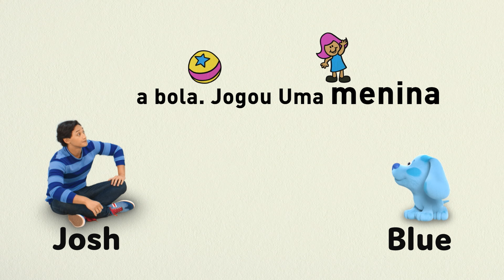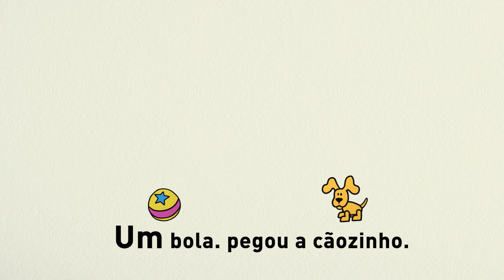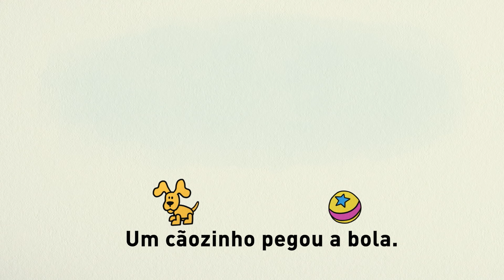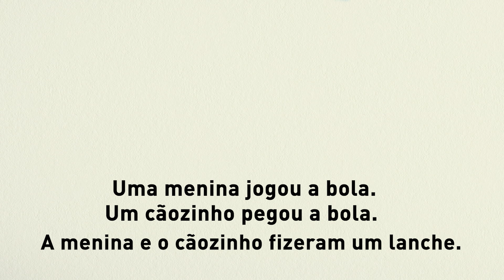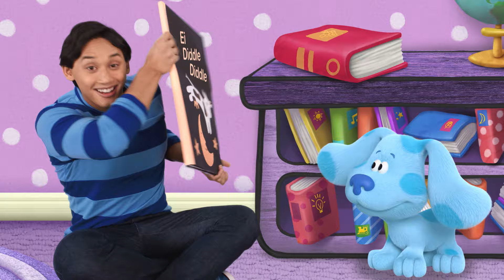Pistas de Blue e Você | Aprenda a ler com o Josh e a Blue | Nick Jr. em Português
Aprenda a ler com o Josh e a Blue!

Ajude o Josh com os sons de cada palavra para conseguir ler as frases!